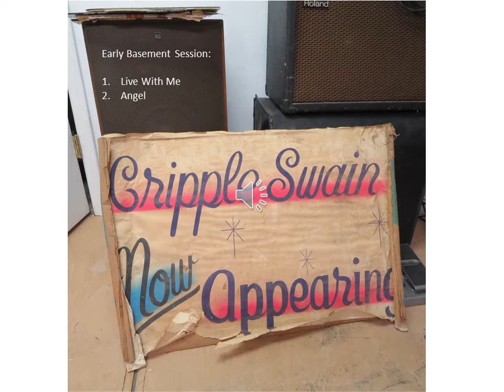EarlyCS2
Basement recordings in the early Cripple Swain days - Bud, Jerry Doc, Phil
1. Live With Me
2. Angel (Hendrix released in 1971)